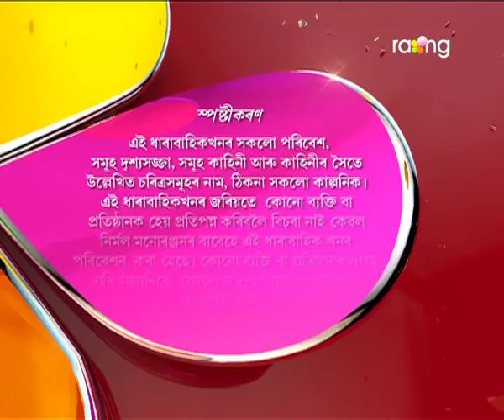Akaxor Thikona Bisari | 13th August | Full Episode | No 102